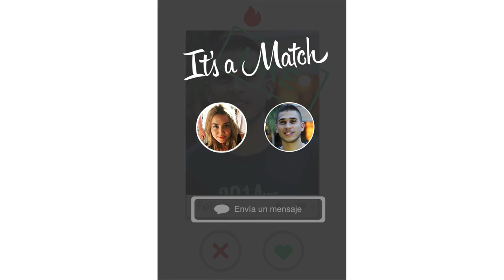Ahí Vamos | Trailer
Martina, una joven de 22 años que está ilusionada con la idea del amor, conoce a Felipe por Tinder, un joven de 23 años de clase media alta. Ambos empiezan una relación amorosa que pasa por momentos críticos para Martina: retraso menstrual, su primera vez juntos, conocer a sus suegros, el intercambio académico de Felipe, sus celos y su primera cita; los cuales ella le recordará para terminar su relación.